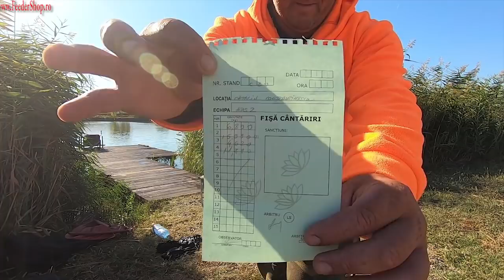Method Feeder la Crap pe Bila2. Desfasurare concurs de pescuit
Iata si desfasurarea concursului Inter Cluburi de pe Iazul Bila2 al carui antrenament l-am prezentat in emisiunea trecuta. Conditii diferite , adaptari in partida, rasturnari de situatie , bucurie si frustrare. Toate aspectele unui concurs surprinse intr-o singura emisiune. Sper sa va fie de folos, mie unul chiar mi-a fost :D .  Mai jos aveti lista cu cele folosite, pentru orice alte nelamuriri, ne auzim pe comentarii ! Fire intinse !